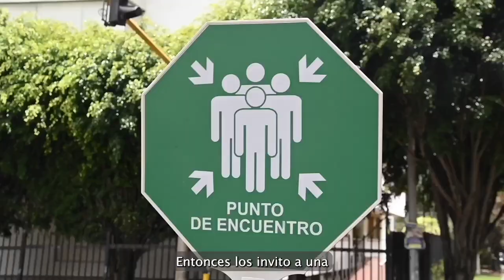⚠️🛑 SimulacroNacional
🚨 Desde la ANE participamos en Día del Simulacro Nacional de Respuesta a Emergencias. Nuestro equipo de brigadistas lideró esta actividad que nos permitió conocer cómo debemos actuar para salvaguardar las vidas.